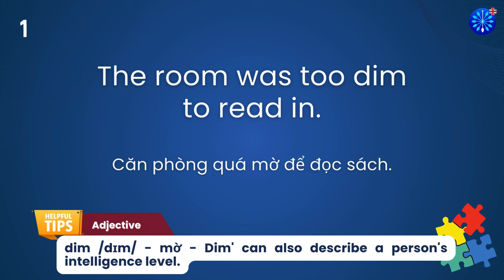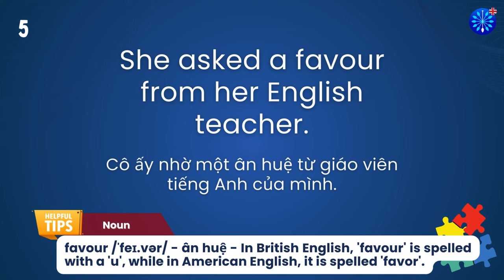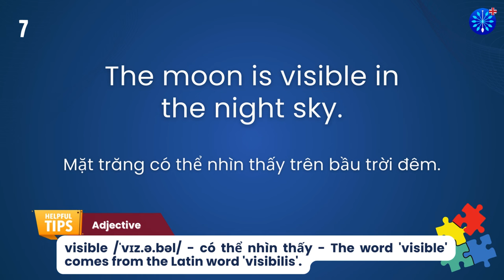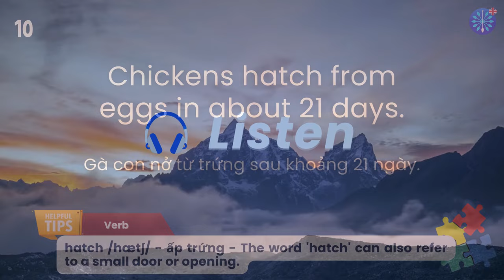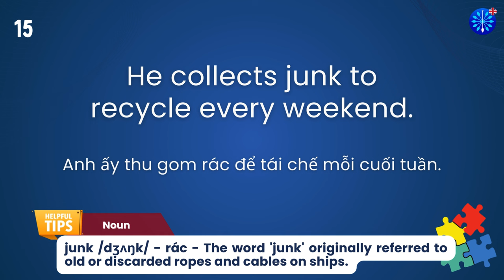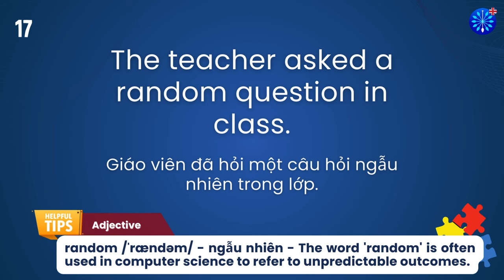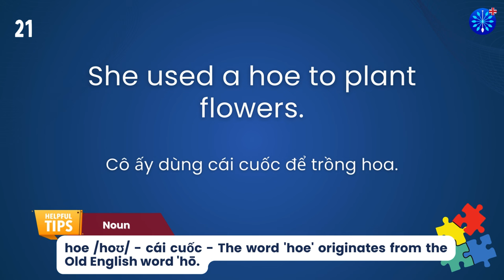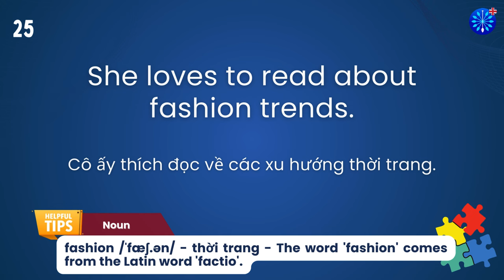Học Tiếng Anh | Từ Vựng Tiếng Anh Toeic Core Phần 31/100 | Perfect for IELTS TOEFL | Words & Samples